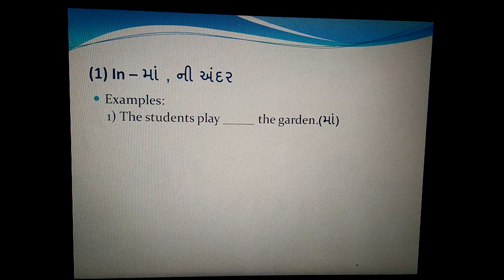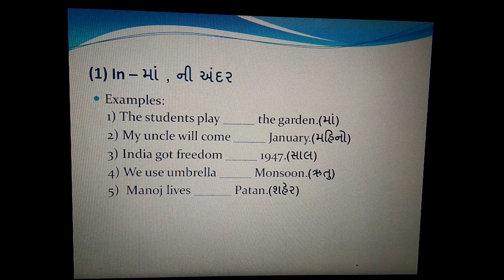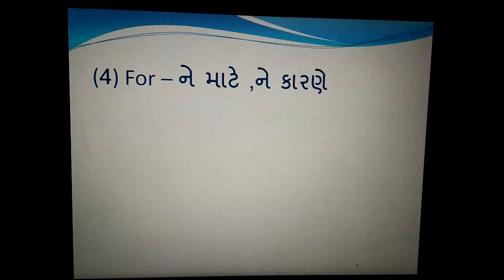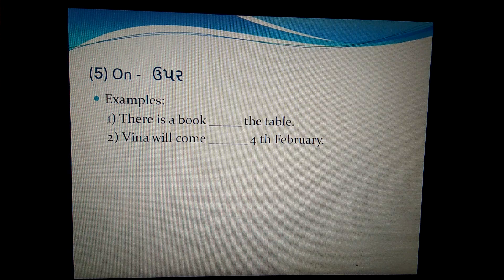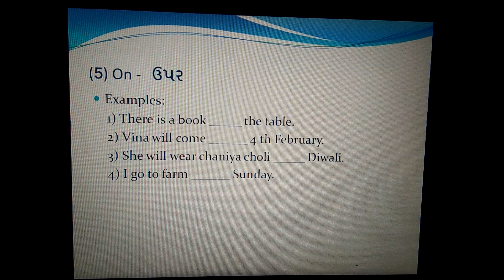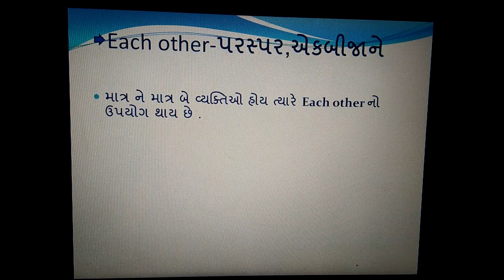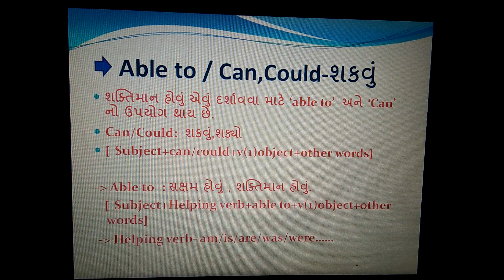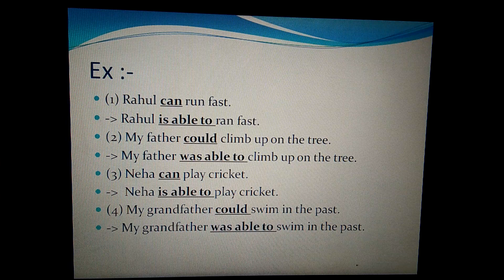Std 7 Unit 2 Grammar 'Preposition', 'Each other', 'able to',Can/could'